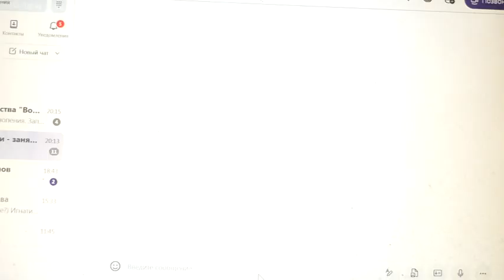Почему начинаем изучать Св.Писание именно с Евангелия от Марка. 15. 08. 2022